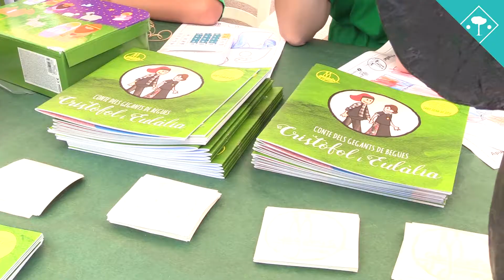10 ANYS GEGANTS Reportatge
Els nous Gegants de Begues han complert 10 anys i, per celebrar-ho, la Colla de Geganters, Capgrossos i Grallers de Begues va convidar el dissabte 27 de maig una desena de colles geganteres en una festa de gran alçada.

Amb entrevistes a:
- Ramon Lluís, president sortint de la Colla de Geganters, Capgrossos i Grallers de Begues
- Mercè Esteve, alcaldessa de Begues
- Lourdes Comas, Colla Gegantera Agrupació de Cultura Popular de Castelldefels
- Jordi Arpa, Grup Geganter d'Olesa de Bonesvalls
- Jaume Corb, Colla Gegantera del Poble Espanyol
- Josep Lluís Vendrell, Coral Montau